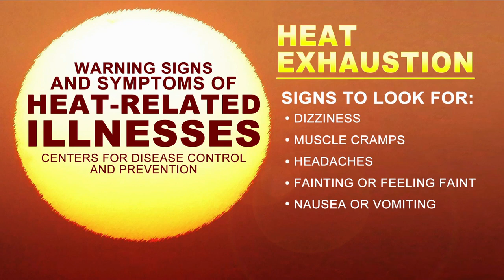The secret to working out in the heat